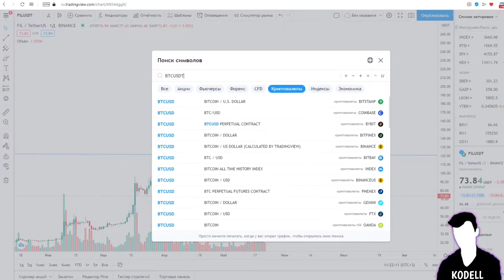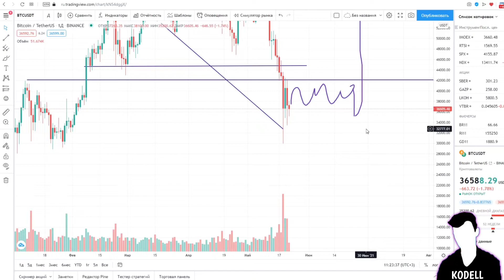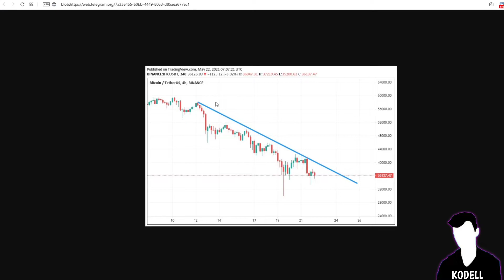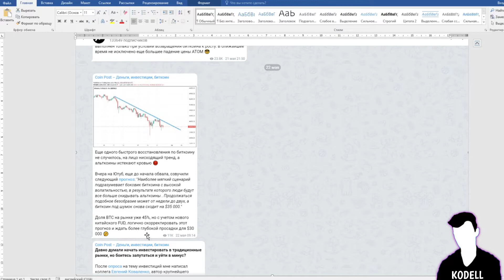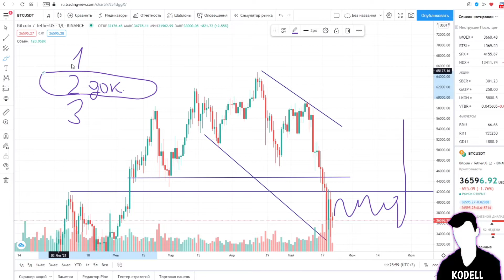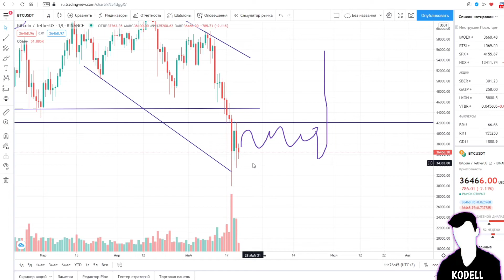БИТКОИН ИДЁТ НА 100К$, но СНАЧАЛА НА 25К$?